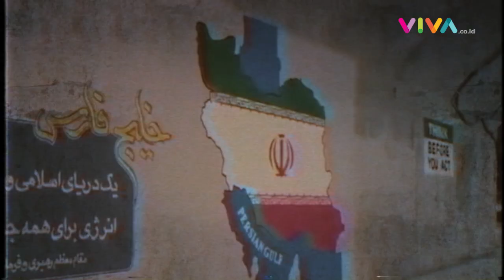Terobos Dalam Bumi, AS Pamer Bom Penghancur Markas Nuklir Iran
VIVA -Angkatan Udara Amerika Serikat (AS) memperlihatkan GBU-57 atau bom Artileri Penembus Dahsyat di Pangkalan Udara Whiteman di Missouri, AS bertepatan meningkatnya ketegangan dengan Iran atas program nuklirnya. (RP-MA)